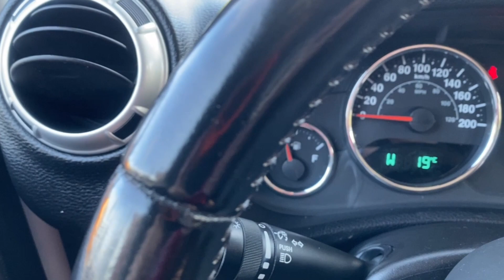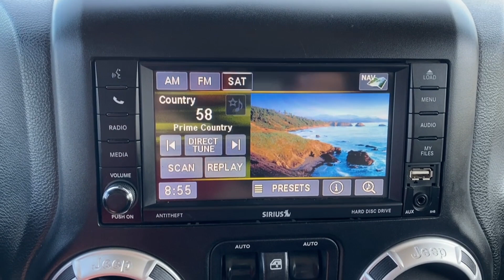2015 Jeep Wrangler Unlimited Sahara | Bright White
Stock: SS2816A